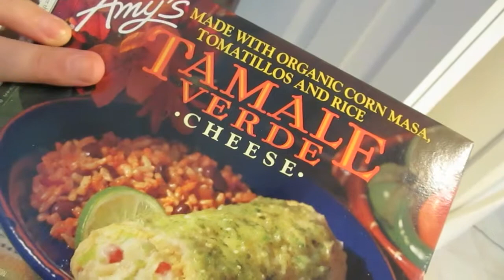THE CAT VLOG! {May 18, 2014 - Day 203}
* Switching it up with a banana nut muffin
* We Live Video Games
* Chubby being naughty
* Tamale verde
* Mopped
* Sleepy kitties
* Time to babysit
* Cats, geckos and birds
* Freshly painted nails
* Quick dinner of mac and cheese

Hi there! My name's Lauren and I live in Florida with my man, Scuba Steve, and my two cats, Chubs and Batman. I film silly vlogs everyday.